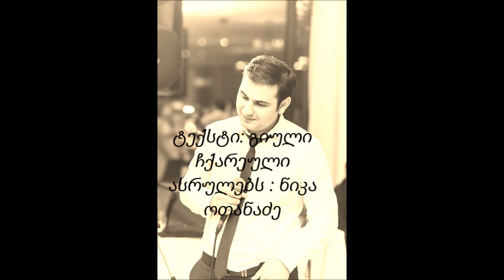ხევის სიმღერა | Xevis Simgera _ Nikoloz Otanadze. axali simgera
ჯანღით დაბურულა დარიალი,
ტკივილს შეუცვლია ხეობა,
დღენი აღარ უჩანთ დარიანი,
მთებსაც დაუკარგავთ მხნეობა.
მყინვარს გასწყვეტია მოთმინება,
რისხვად ასხლეტილა ყინულებს,
ჯავრად დევდორაკში მოდინდება,
ცოდვად ბნელ გვირაბში იღმუვლებს...
თერგმაც აიმღვრია გულ-მუცელი,
ბოღმა ნიაღვარად აქცია,
მყინვარს მიეკედლა ფიქრუცვლელი,
ტანზე ტალღა რისხვად აცვია...
მავანთ უვიცობას ეწირება,
ხევი,საქართველოს კარიბჭე,
გერგეთს სიმწრისაგან ეტირება,
ლოცვას ყავარჯნებად დაიბრჯენს...
კლდეთა სამეფოში განგაშია,
მთებმა თავისი თქვეს სათქმელი,
ხევი ტკივილების აკვანშია,
ღმერთო,არ ჩაუქრო სანთელი!
/გიული ჩქარეული/